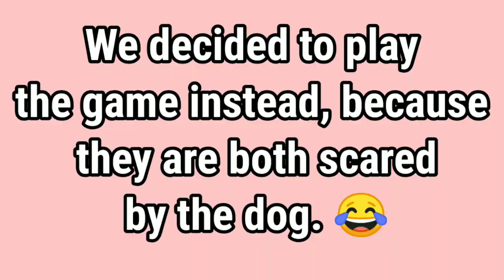Bad Dog challenge | "Barking Dog fun game" with Mommy Anj and tita Mitch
Hi Marias!

My channel is all about Learning Alphabet,Animal sounds, Prank, challenge and more...
I love watching youtube kids, I love Playing and learning Alphabet, Shapes, Animals and more... ❤
I love also Singing and Dancing.

I hope you enjoyed this video and if you did, Don't forget to like and subscribe if you haven't yet, hit the notification bell to update you every time I post a new videos.👍😉

Love lots,
Maliya